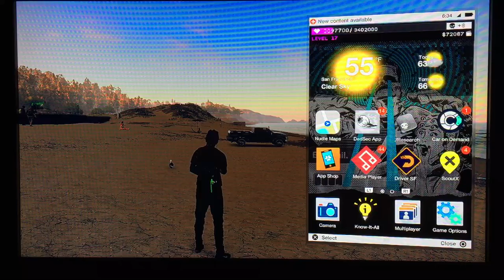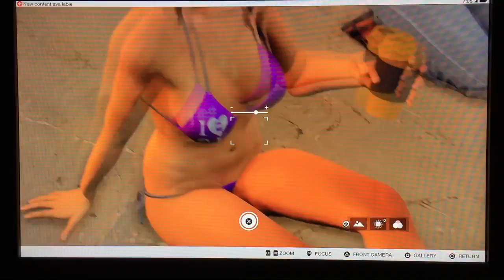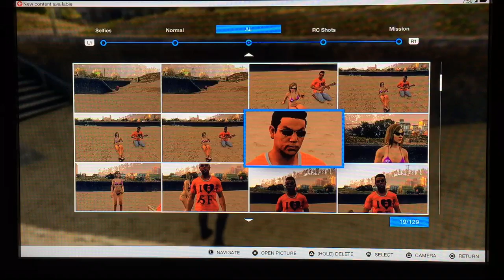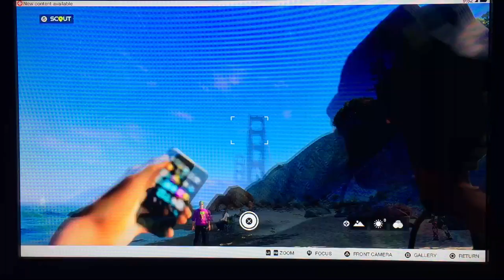Watch_Dogs 2-Disturbing the peace (Vulgar Language in video game)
Marcus deserves some free time...So let's mess with some folks shall we?
Warning:Though I don't swear at home,the game in general uses vulgar language.